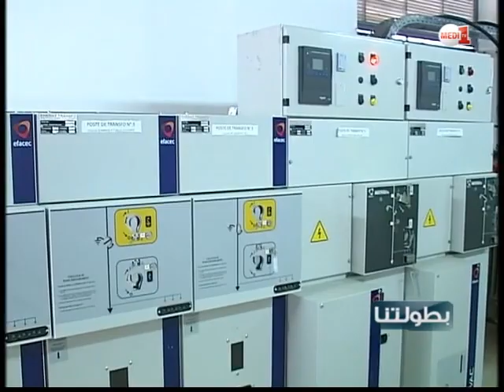بطولتنا: محطات هامة للأندية الوطنية في البطولة وكأس العرش